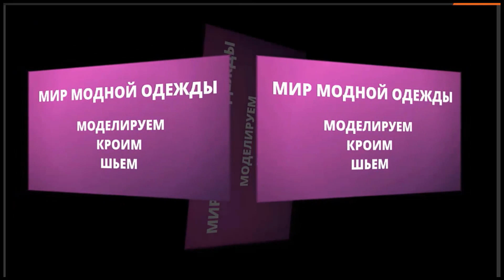Сумка из старых джинсов своими руками. Изготовление джинсовых сумок Как сшить сумку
Надеюсь, Вам понравилось видео Сумка из старых джинсов своими руками. Изготовление джинсовых сумок Как сшить сумку